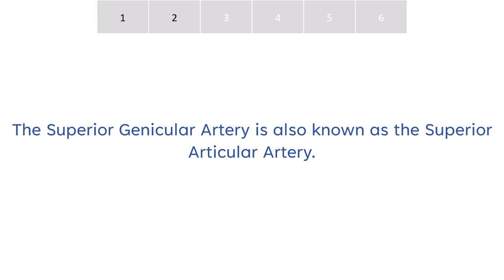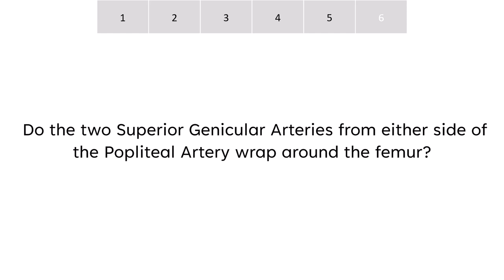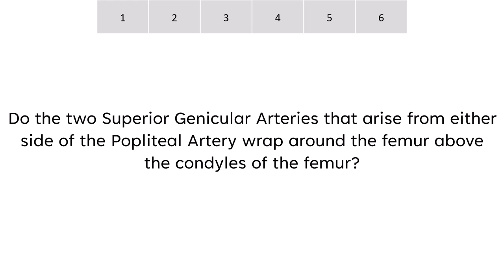Superior Genicular Artery Anatomy | 6 QA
The superior genicular artery plays a crucial role in supplying blood to the knee joint, and its significance cannot be overstated. As one delves into the anatomy of the knee, the superior genicular artery emerges as a key vessel, branching off from the popliteal artery. Not only does the superior genicular artery ensure proper vascularization of the knee joint, but it also intricately weaves through the structures around the knee, providing essential nutrients and oxygen. By understanding the pathway and branches of the superior genicular artery, medical professionals can better diagnose and treat knee-related conditions. The superior genicular artery's importance is highlighted in surgical procedures where precise knowledge of its location is imperative. Furthermore, for students of anatomy, focusing on bite-sized questions and answers regarding the superior genicular artery can facilitate a smoother and easier learning process. This methodical approach to studying the superior genicular artery allows for a deeper comprehension of its function and relevance in the circulatory system. In summary, whether for clinical practice or educational purposes, emphasizing the role of the superior genicular artery underscores its vital contribution to knee health and anatomy education.

00:00 Is the Superior Genicular Artery a branch of the Popliteal Artery?
00:33 What is the Superior Genicular Artery, also known as?
00:54 Do two Superior Genicular Arteries arise from the Popliteal Artery?
01:18 Do the two Superior Genicular Arteries arise from either side of the Popliteal Artery?
01:41 Do the two Superior Genicular Arteries from either side of the Popliteal Artery wrap around the femur?
02:12 Do the two Superior Genicular Arteries that arise from either side of the Popliteal Artery wrap around the femur above the condyles of the femur?

You may purchase the book 2,605 Questions and Answers: Blood Vessels of the Entire Human Body

THIS VIDEO DOES NOT CONSTITUTE MEDICAL ADVICE OR OPINION. THIS IS FOR GENERAL EDUCATION AND ENTERTAINMENT.